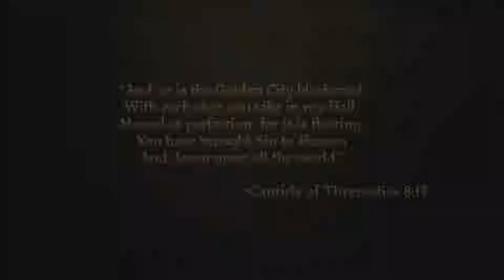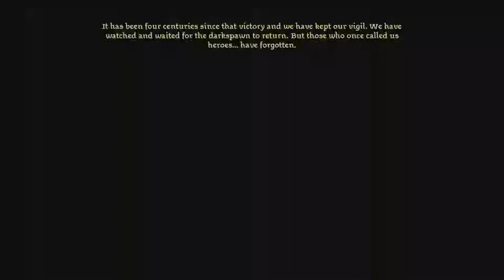Dragon Age: Origins Series, Episode 0: MY FIRST TIME PLAYING IT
I decided on finally playing a game I have been putting off for months, because I had played the second one first, much like other Bioware titles for me. This time, though, I am completely unfamiliar, and decided on a restart!